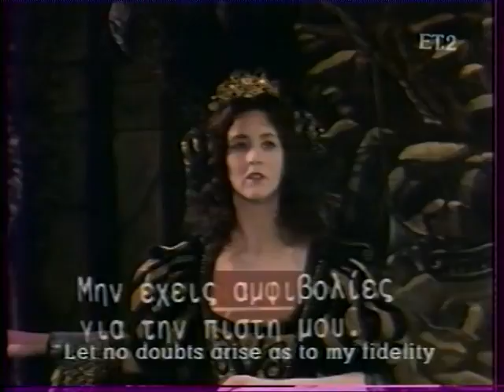Antonio Cesti: "Il pomo d'oro"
excerpt

Gluck: Music of an empire